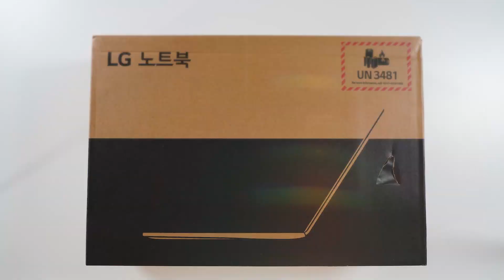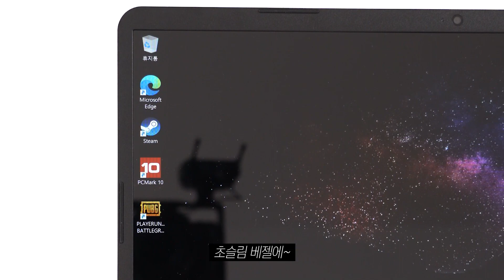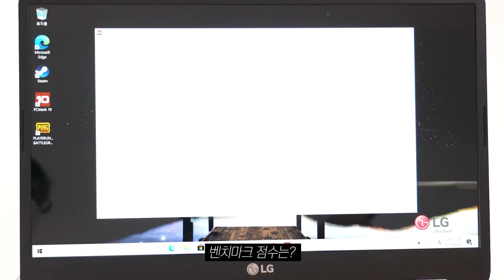깔끔한 인강용 노트북이 필요해? / LG전자 2020 울트라PC 15U40N-GR56K 리뷰 [노리다]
인강도 듣고 가볍게 게임도 즐겨봐요!
2020년 9월 표준 노트북 선정제품입니다.
다나와에서 무료 대여/제작비 지원